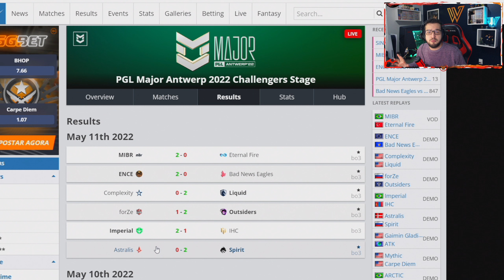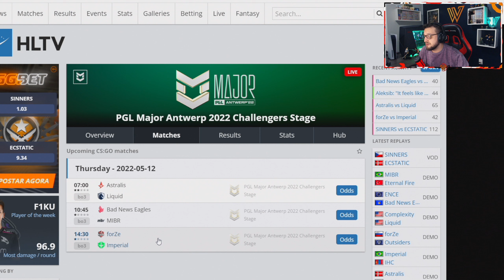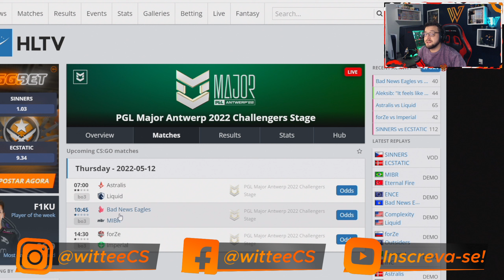PRA MATAR CARDÍACO... IMPERIAL & MIBR GANHAM! ENCE, Spirit & VP Classificadas | Dia 3 do PGL Antwerp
Trazendo episódios ESPECIAIS da série aqui do canal fazendo cobertura do PGL Major Antwerp 2022. Vai ser um episódio por dia até o Major acabar!
Nesse episódio temos o DIA 3 do Major, na Fase dos Desafiantes, e com isso já temos mais 3 equipes classificadas para os LEGENDS e 3 ELIMINADAS da competição.
As classificadas do dia foram a ENCE, Spirit e Outsiders / Virtus Pro. As eliminadas, por sua vez, foram a Eternal Fire, Complexity e IHC.
A IMPERIAL ganhou da IHC no sufoco, uma partida pra MATAR CARDÍACO. A MIBR ganhou até confortavelmente da Eternal Fire por 2x0 (16x13 e 16x11).

Guia do Vídeo:
00:00 - Introdução